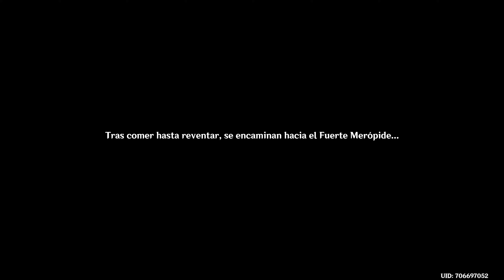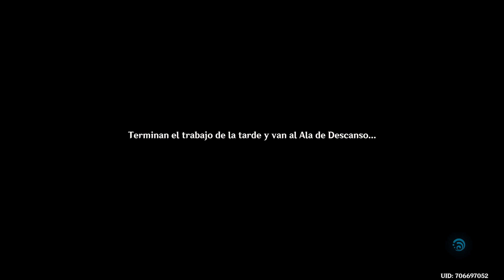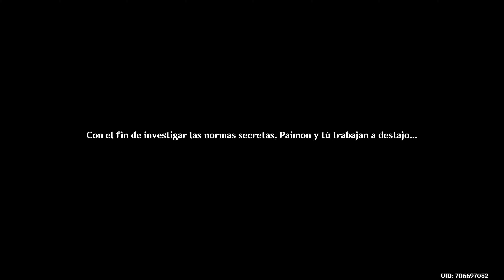Genshin Impact 4.1 - Capítulo IV Acto III - Hacia las estrellas del abismo marino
Os dejo con el Acto III del Capítulo IV, continuación de la historia principal en la versión 4.1 de Genshin Impact.